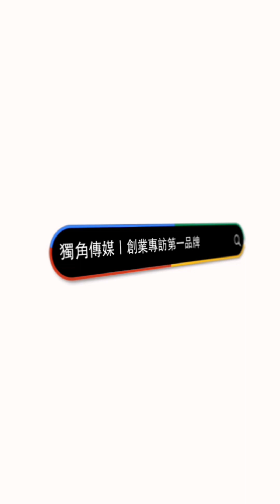創業專訪 新天地餐飲集團_唯愛庭園 | 總裁特助 | 歐宗憲 先生